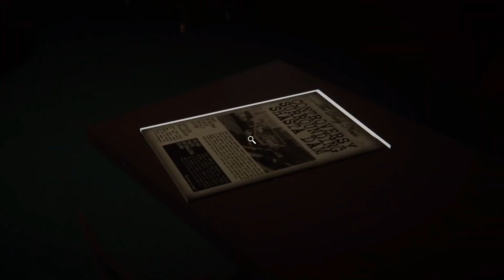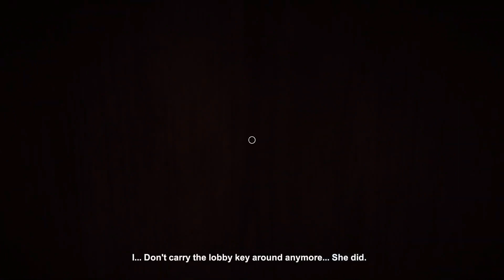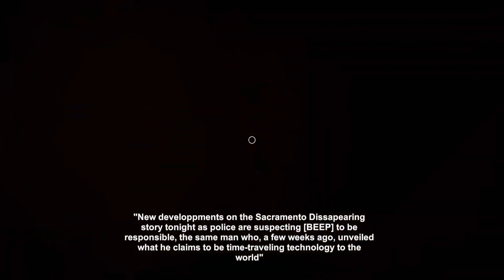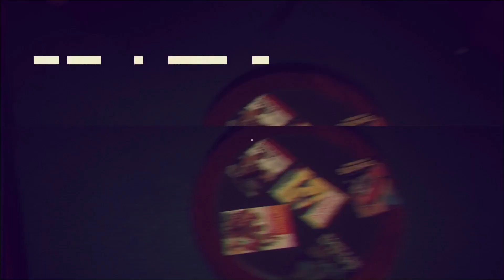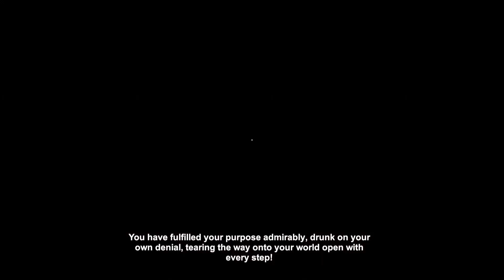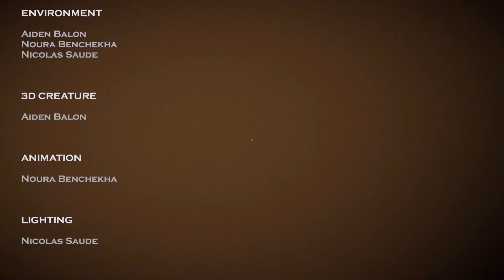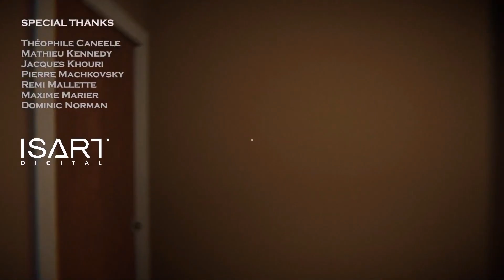Sh*tty Frames and Horror Games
Game: Reminiscence (Steam)